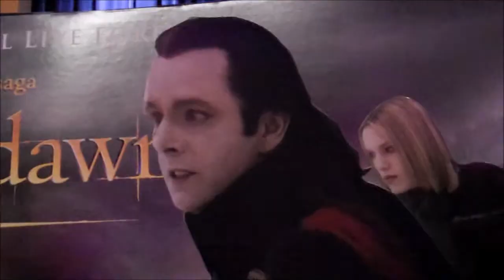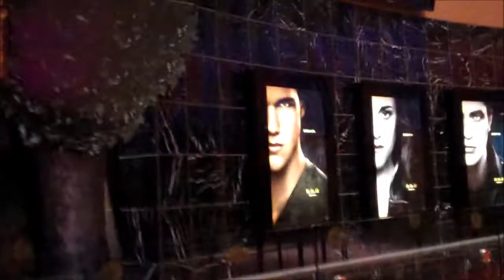joevlog: breaking dawn2 premiere!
WELCOME TO MY SOLO VLOG! Join me as i wait in line, grab some snacks, and instigate arguements at the midnight premiere of BREAKING DAWN PART 2